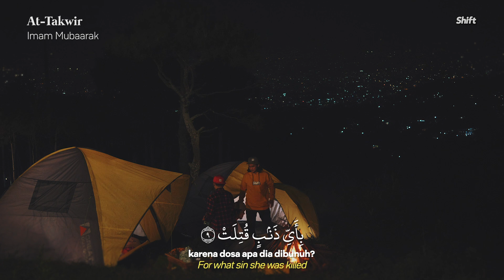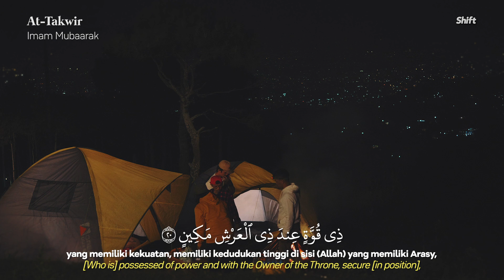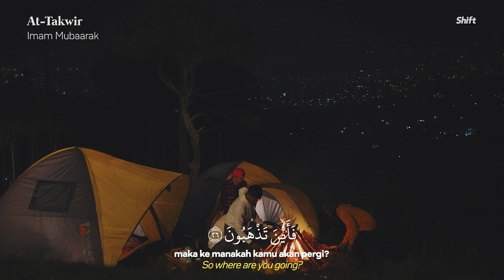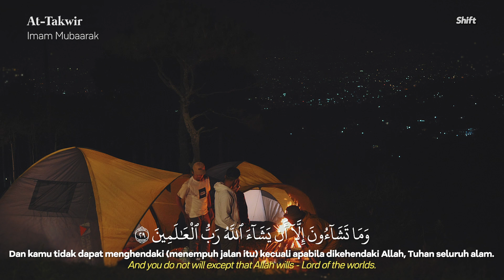Surat At Takwir - Imam Mubaraak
Donasi Wakaf Pembangunan kegiatan pendidikan dan dakwah @Pesan_trend @sekolahrimba.id

Bank Syariah Mandiri (BSM) : 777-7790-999
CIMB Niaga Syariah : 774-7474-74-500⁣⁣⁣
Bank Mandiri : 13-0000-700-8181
a.n Yayasan Pemuda Hijrah Indonesia